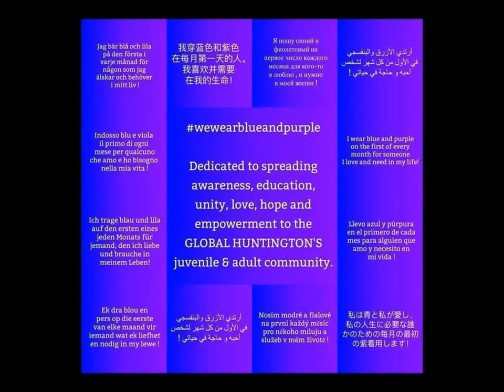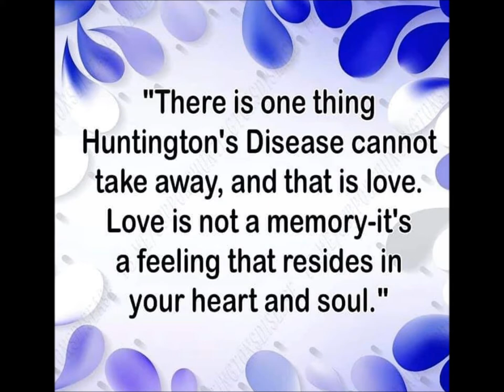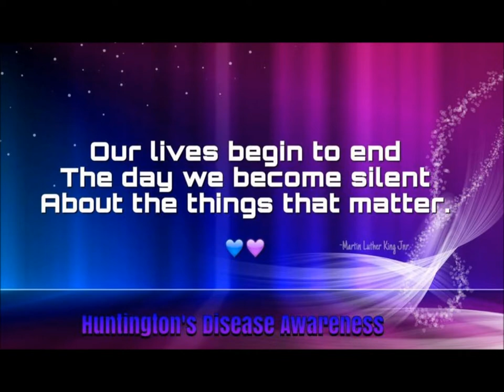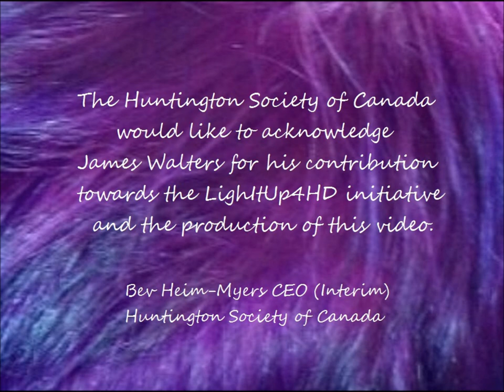May Awareness Wrap Up Video - 2020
Ours is a different world in 2020 as countries around the globe implement various social distancing measures to help stop the spread of COVID-19 and flattenthecurve.

Thanks to local and national volunteers our LightItUp4HD campaign was still able to gain lots of attention. With the encouragement from volunteers across Canada (and even the globe!)

Here is the 2020 LightItUp4HD video (produced by Guelph, ON HD Hero, James Walters, with music by Peter Lehndorff).